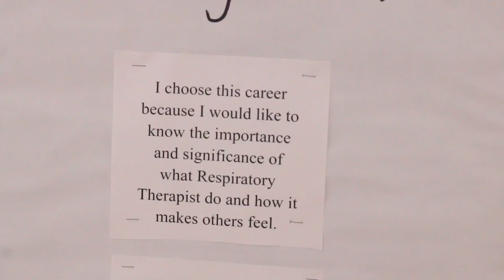Mentoring In Medicine | Jones High School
The Mission:
To inspire and equip disadvantaged and low-income students to become health care professionals through academic enrichment, leadership development, civic engagement and mentoring programs.

To engage, educate and empower students – from elementary to professional school – by providing resources, support and guidance to help them reach their true potential.

To help meet the nation's healthcare and science needs by diversifying the biomedical workplace.